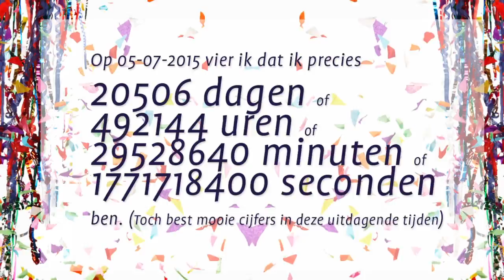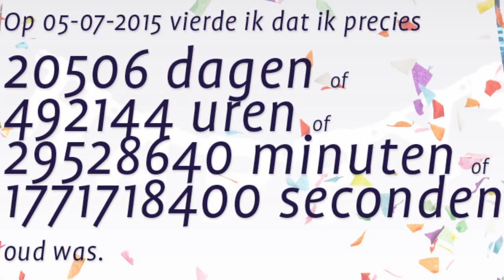PIm's feestje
We vierden Pim's 56e verjaardag op 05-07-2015, dit filmpje bevat al het plezier wat we hebben gehad op deze mooie dag op het tjalkjacht van De Muider Compagnie. Met dank aan Mathilde voor het filmpje en de foto's!